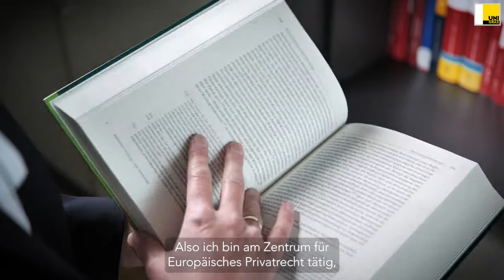REWI-Forscherin des Monats Juni 2022: Assoz. Prof. Dr. Barbara Steininger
Forscherin des Monats Juni an der Rechtswissenschaftlichen Fakultät der Uni Graz ist Barbara Steininger vom Zentrum für Europäisches Privatrecht.